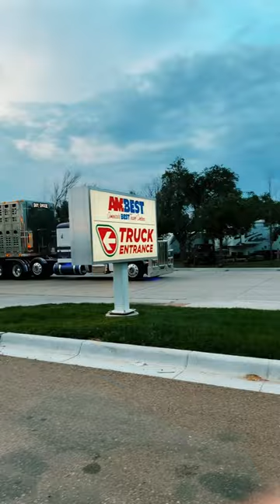Dry Creek on the scene… 806driver txlargecarboyz cowtruck bullwagon livestock peterbilt #